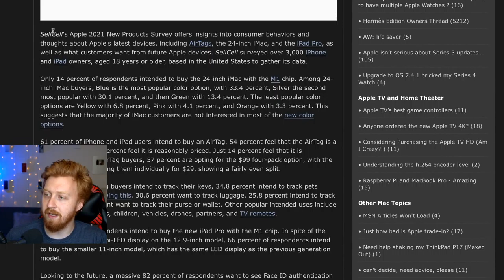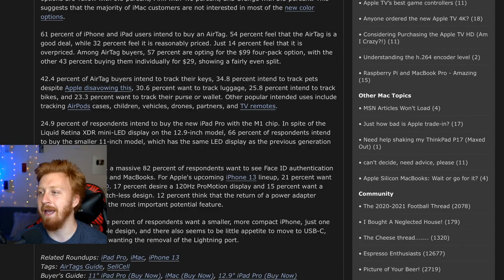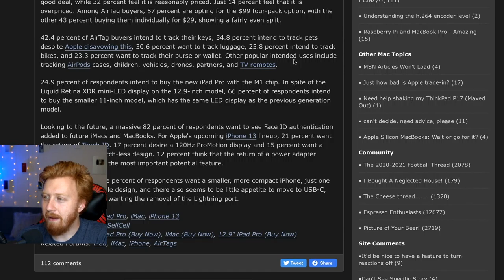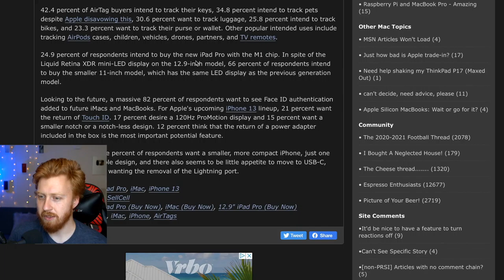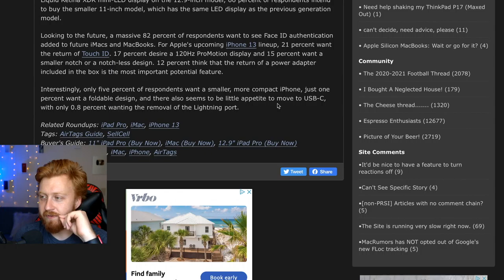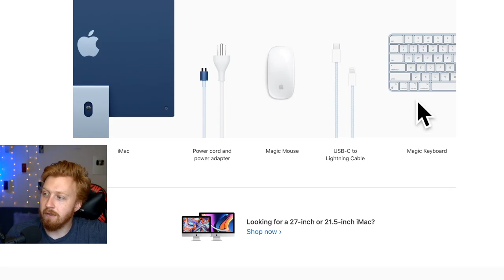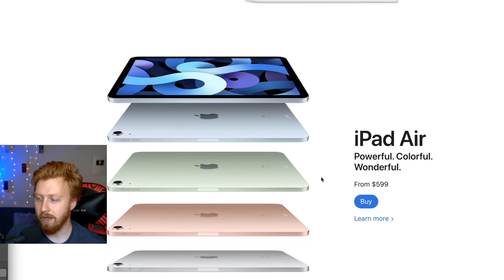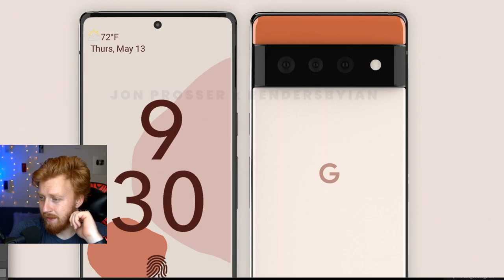What Apple Users are Buying